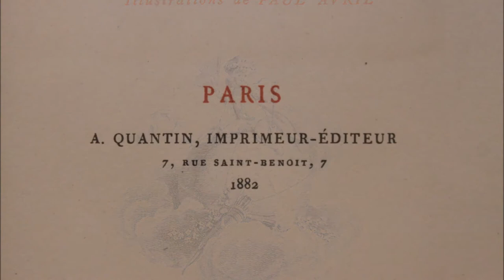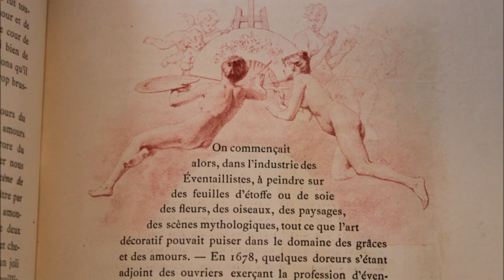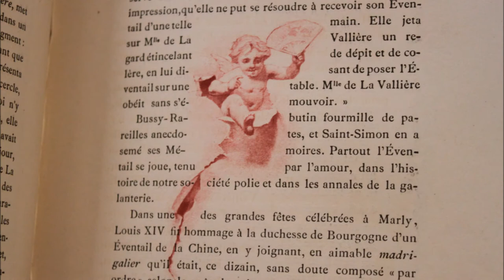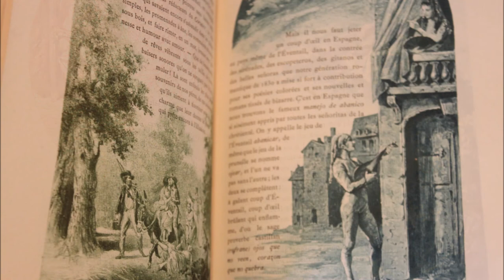L’Éventail par Octave Uzanne (1882) sur le Trio op 100 de Schubert (Barry Lyndon)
L’Éventail par Octave Uzanne (1882) sur le Trio op 100 de Schubert (Barry Lyndon). Edition de luxe d'un beau livre de la fin du XIXe siècle destiné aux bibliophiles.